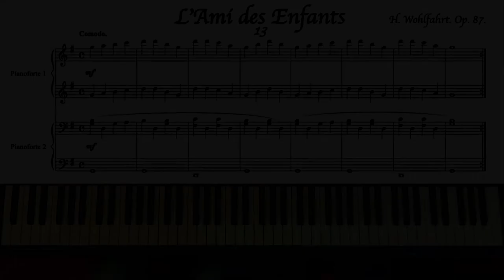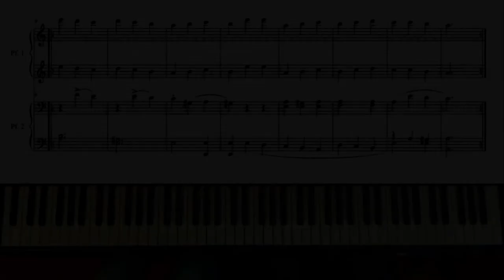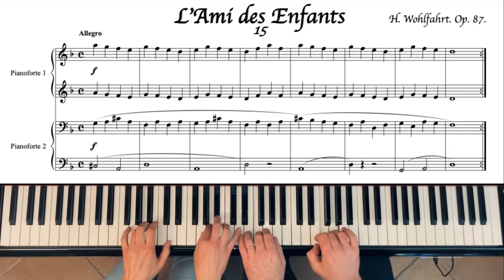H. Wohlfahrt - L'amí des enfants 11 - 15 pour piano 4 mains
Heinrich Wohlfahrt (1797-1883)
"L'amí des enfants" op. 87

00:00   11. Non troppo presto
01:21   12. Moderato
03:03   13. Comodo
03:58   14. Tranquillo
04:44   15. Allegro